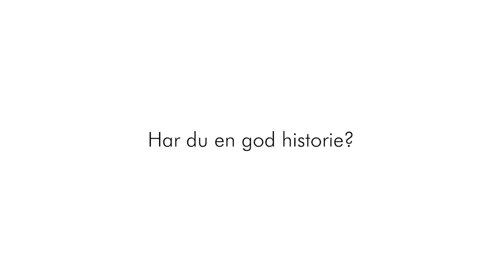Paradise Jazz - Monday Night Big Band v./ Niels Jørgen Steen feat. Ethan Weisgard - 2 set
Paradise Jazz fortsætter det mangeårige samarbejde med MNBB, der stadig ledes af utrættelige, nu 84-årige, Niels Jørgen Steen. Repertoiret domineres af swing og bebop (Cole Porter, Jerome Kern, Duke Ellington, Count Basie m.fl.), arrangeret af kapelmester Steen og tilført hans suveræne greb om bigbandtraditionen.
Publikum garanteres big band jazz som vore forældre og bedsteforældre værdsatte, ført ind i 2023 af evigt unge Steen og hans velspillende big band musikere.
MNBB blev i 2021 foreviget, i både lyd og billede, ved to liveoptagelser i Paradise Jazz. Resultatet er indtil videre blevet en CD (som er udkommet og som kan købes ved koncerten) samt en video (som kan streames fra TV2 Lorry).
Ved denne koncert er det lykkedes at få Ethan Weisgard med som gæstesolist. Weisgard har været aktiv på den danske rock- og jazzscene i mere end 50 år, og er især kendt for din medvirken i Dr. Dopo Jam, Buki Yamaz, DR Big Band, Cox Orange, Entrance, Crème Fariche, Blast og The Organizers. Et højdepunkt i karrieren var medvirken ved indspilningen af Palle Mikkelborgs værk "Aura" i 1985, hvor b.la. Miles Davis medvirkede.
Niels Jørgen Steen (dirigent). Johan Bylling Lang og Jens Søndergaard (altsax). Jan Harbeck og Andreas Toftemark (tenorsax). Katrine Suwalski (bars). Rolf Mandix, Niels Gerhardt, Vincent Nilsson og Petter Hängsel (trombone). Peter Marott, Andre Bak, Carsten Larsen og Rolf Thofte (trompet). Marie Louise Schmidt (klaver), Morten Højring (guitar), Ida Hvid (bas), Ethan Weisgard (perkussion), Roger Berg (trommer)